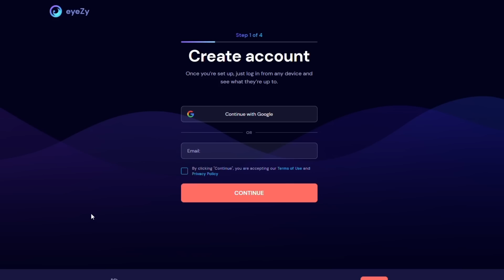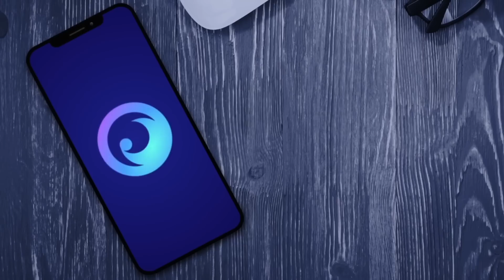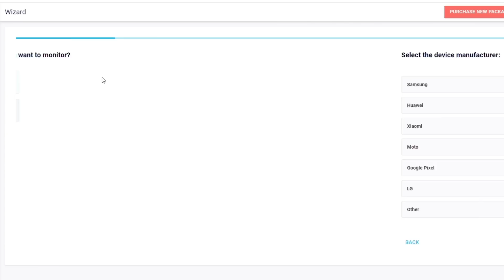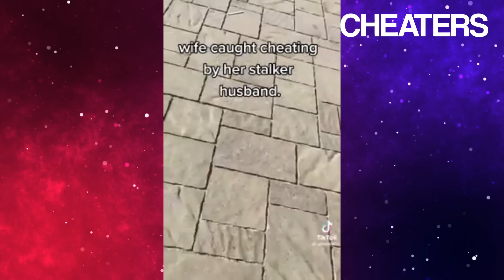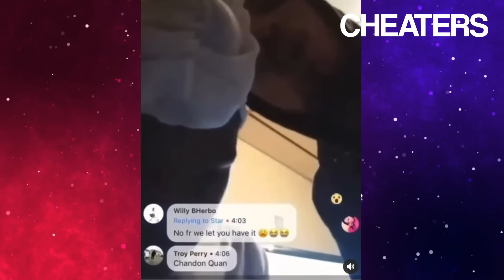CHEATERS CAUGHT RED HANDED COMPILATION #45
Youtube channel with all information about the app -

If you have any questions feel free to message.